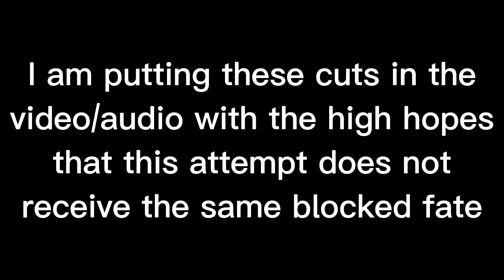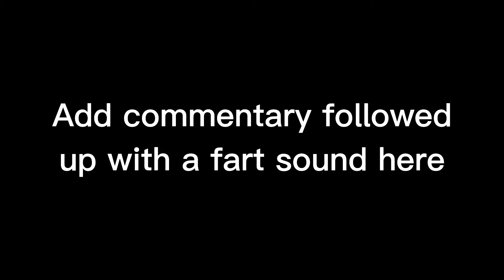Elvis Presley - Trying To Get To You (Live) REACTION